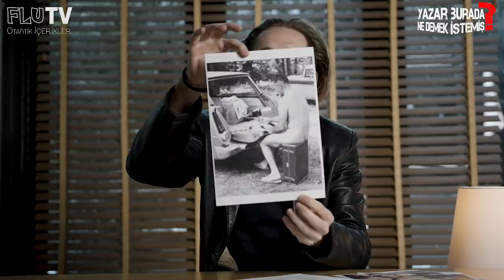Edebiyat ve Resim - Yazar Burada Ne Demek İstemiş? - Aytuğ Akdoğan B09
Zülfü Livaneli ile neden dalga geçildi? Sokrates neden hiç kitap yazmadı? Hangi edebi metinler hangi tablolara ilham vermiş? Yazarların ressam olarak karşılıkları kimler olurdu? İklim değişikliği neden bu kadar önemli? Gibi soruların yanıtlandığı bu bölüme Eymen Aktel konuk oldu. Şiiri ise Hakan Bilgin okudu.

FluTV "Dünyanın En Otantik İçeriklerini Sunan" yepyeni bir dijital platformdur.

 Edebiyat ve Resim - Yazar Burada Ne Demek İstemiş? - Aytuğ Akdoğan B09 videomuzu beğendiyseniz en güncel diğer içeriklerimize göz atabilirsiniz.